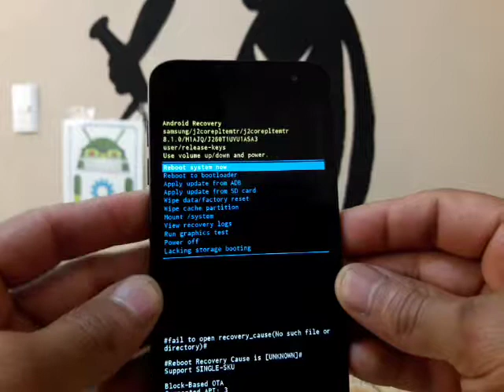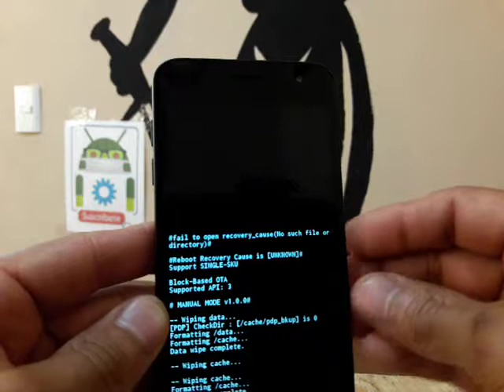HARD RESET SAMSUNG J2 (SM-260T1) / QUITA PATRON O PIN DE BLOQUEO